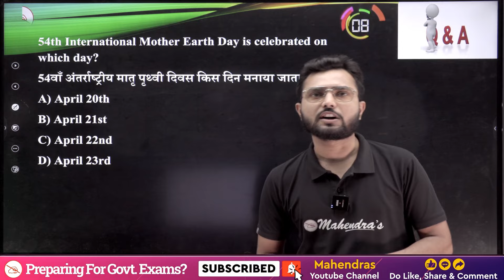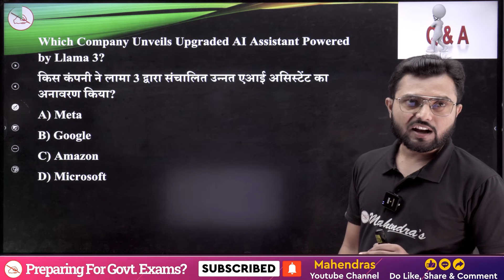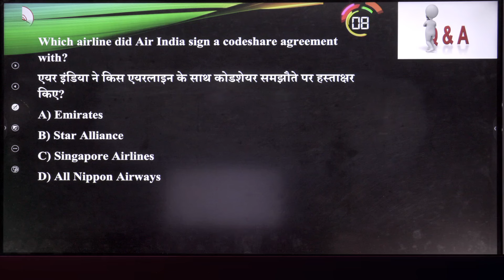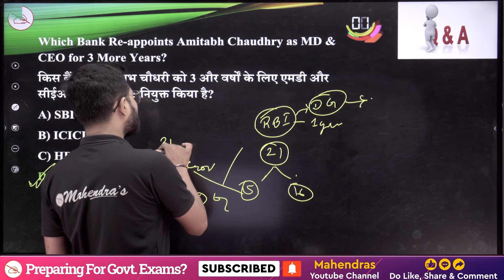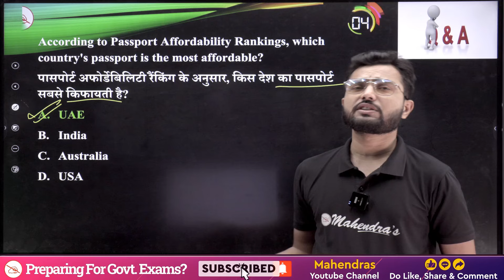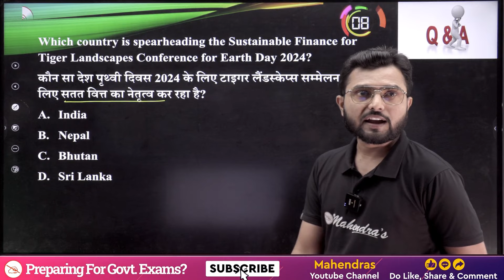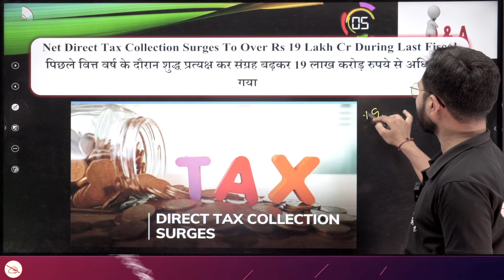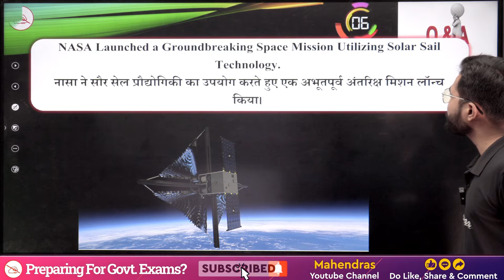Weekly Current Affairs | 21 April to 27 April 2024 | Current Affairs MCQ | Mahendras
Welcome to Weekly Current Affairs for the week of 21 April to 27 April 2024 Stay updated with the latest events and boost your General Awareness with our Current Affairs MCQs. In this episode, we cover essential topics such as international news, national events, and significant developments in various fields. Whether you're preparing for competitive exams or just want to stay informed, our carefully curated content will keep you on the right track.
🎯Boost your preparation by joining upcoming Online Batches April 2024 (Book Demo)